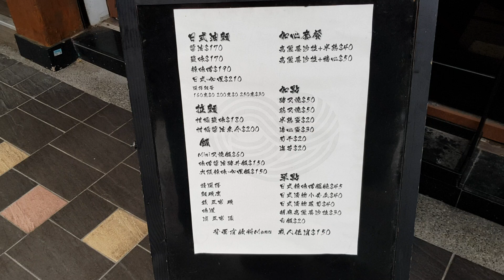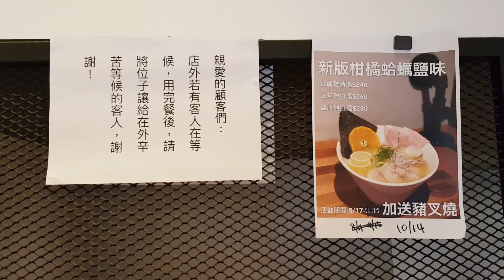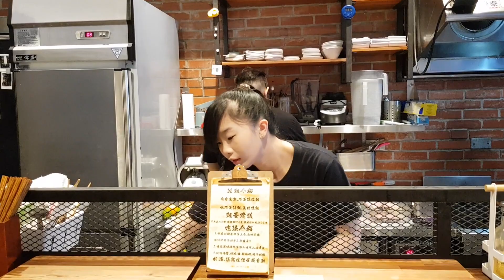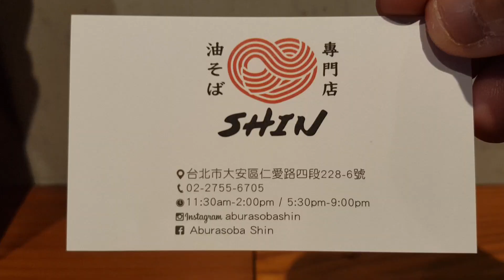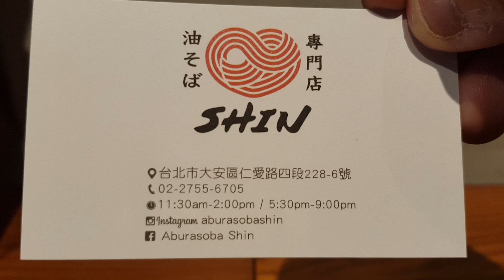*2018/10/15/北市 大安區 柑橘Shinn - Soba【Meck大叔】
店名：柑橘Shinn - Soba
地址：台北市大安區仁愛路四段228-6號(忠孝敦化站6號出口 往安和路一段方向約8分鐘路程 近仁愛敦南圓環)
關於：
主打柑橘系拉麵、日式油拌拉麵 ...